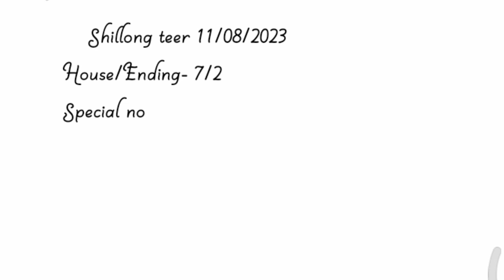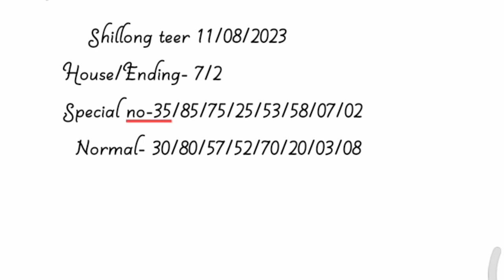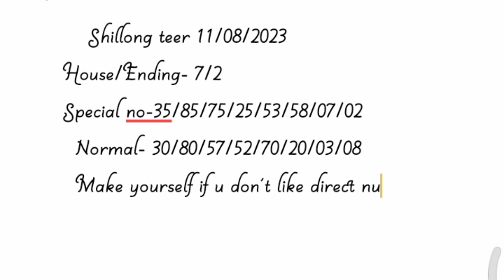11 August 2023 shillong teer dhamaka for tomorrow 🎯🔥/Big big Success Fr-23 Sr-39#rabhateersolution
11 August 2023 shillong teer dhamaka for tomorrow 🎯🔥/Big big Success Fr-23 Sr-39#rabhateersolution